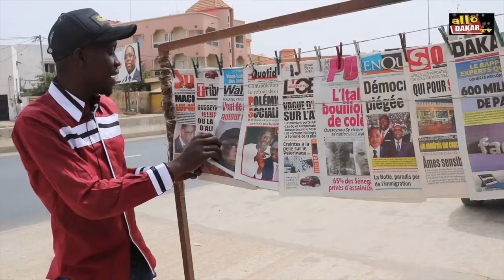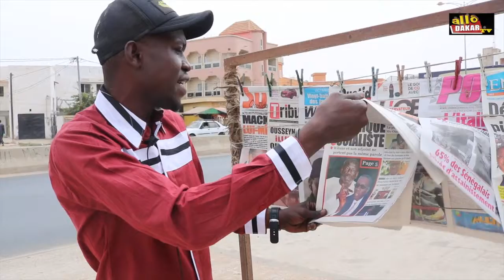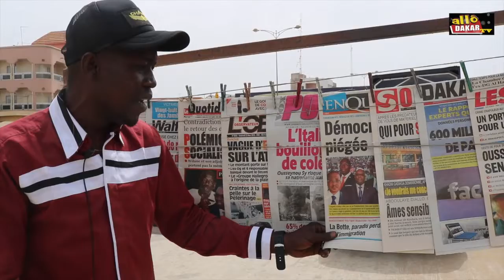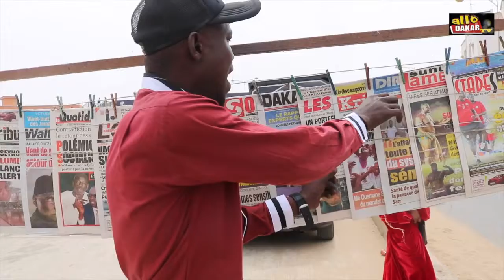Revue de Presse du 22/03/2019 Avec Dallou Dakar